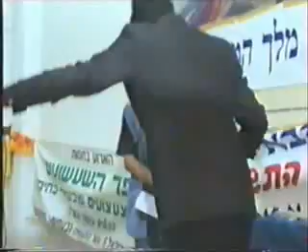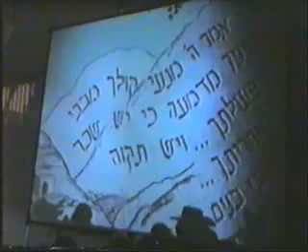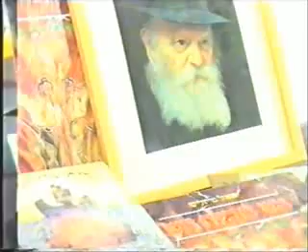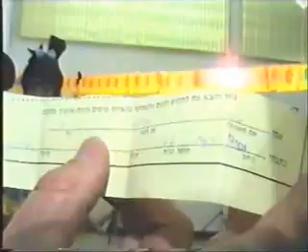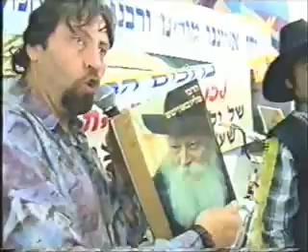Habad Purim Celebration RAMAT .flv